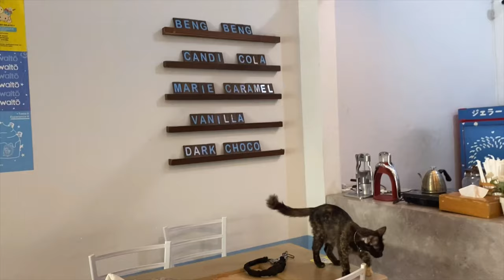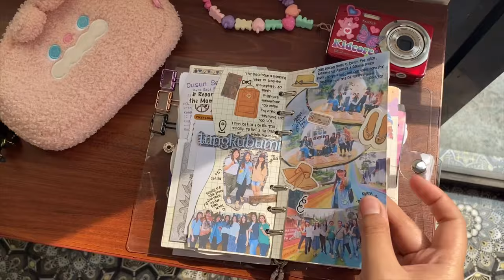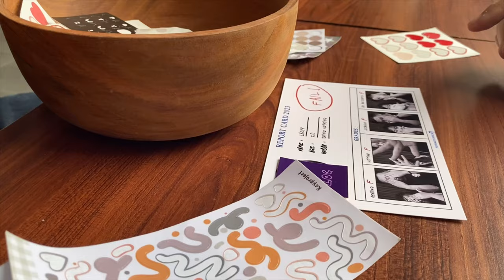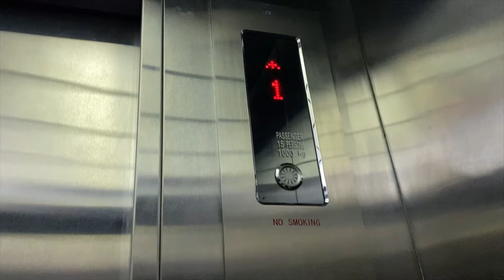Vlog Ep. 7 | Cat Cafe, Digital Cam, Aesthetic Retro Vinyl Records, Journal, Decorate Photostrip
Hi PyuPyu ~
Sometimes we need to take a short break and look arround.
So, we can see the beauty of little things we grateful for.
Don't push yourself too hard.
You're fearfully and wonderfully made, dear precious one.
Don't listen others who tell you the otherwise.